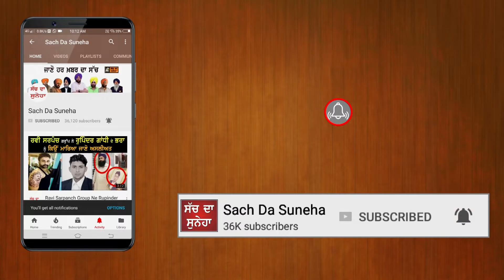Kulveer Naruana | ਕਿਹਾ ਮੰਨੇ ਸੰਧੂ ਨੇ ਕੀਤੀ ਯਾਰ ਮਾਰ - ਪਿੰਡ ਵਾਸੀ | Nirbhopreet Singh | Sach Da Suneha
Kulvir Naruana | ਕਿਹਾ ਮੰਨੇ ਸੰਧੂ ਨੇ ਕੀਤੀ ਯਾਰ ਮਾਰ - ਪਿੰਡ ਵਾਸੀ | Nirbhopreet Singh | Sach Da Suneha